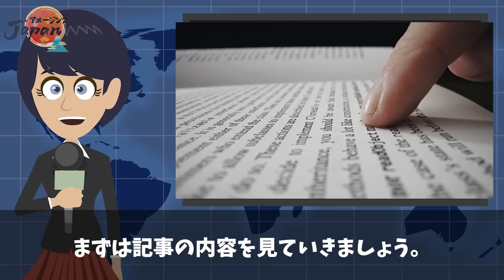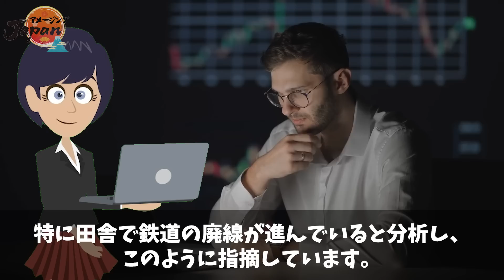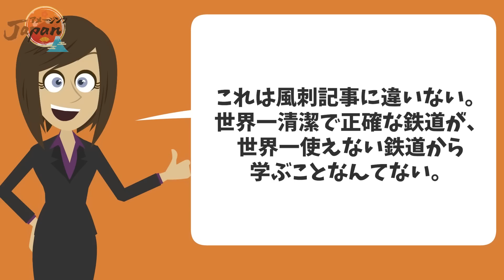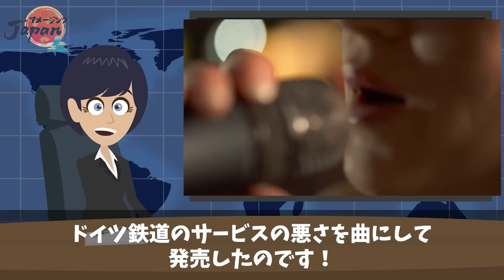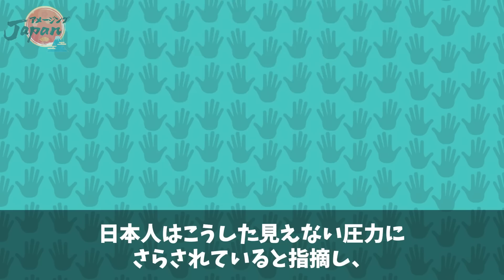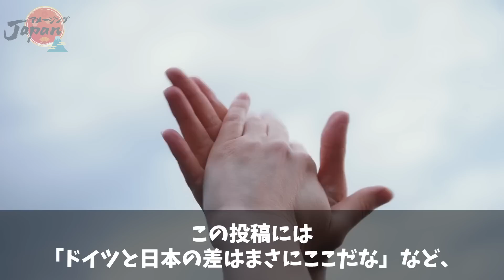【海外の反応】「日本の鉄道はドイツを見習えｗ」ドイツ国営メディアが日本の新幹線をバカにして放送！その後日本とドイツとの違いに腰を抜かすw【アメージングJAPAN】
ドイツの国営メディアが掲載した「日本はドイツの鉄道を見習え！」という記事が世界中で大きな話題になっています。
いや、随分上から目線の記事ですよね。
ドイツの鉄道がそんなに優れているということでしょうか？

確かに、ドイツは日本と同様に規律や正確性を重んじる国ですし世界有数の工業大国なので、鉄道も優れていると思われる方もいるかもしれません。

ところが、なんとこの記事には世界中から批判の声が殺到したのです！
しかも自国のドイツ人からも非難される始末。
そう、事実は全くの真逆だったのです。

実はドイツの鉄道はかなりヒドいもので、日本とは比較にすらならないほど。
遅延は頻発するわサービスは最低だわと、もうどうしようもないレベルなのです。
確かにこれなら記事に批判が集まるのも納得ですよね！

今回はそんなドイツのヒドい鉄道について、日本と比較しながら解説していきたいと思います。

■フリー素材
動画＆画像：